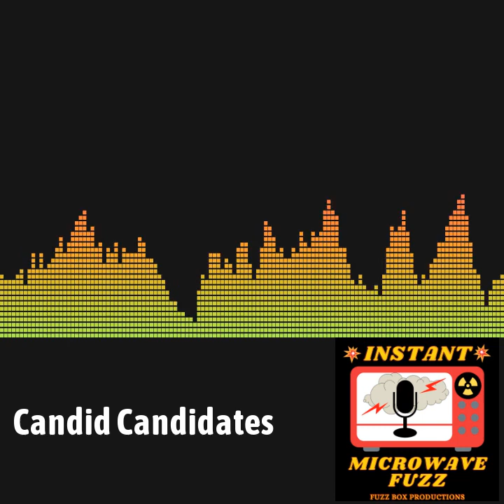Instant Microwave Fuzz - Candid Candidates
Two political consultants vet some new and returning candidates, but not everyone seems electable.

We have amazing swag and perks for our patrons